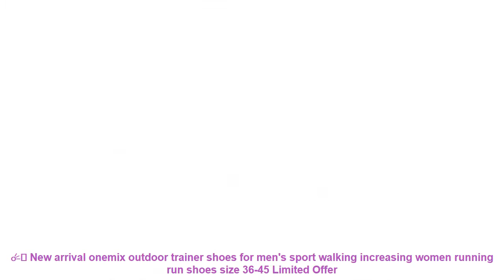☄️ New arrival onemix outdoor trainer shoes for men's sport walking in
Related Best Running Shoes 2019 Products :

⭐️ ONEMIX 2017 Men's running Shoes Air Cushion Outdoor Sport shoes Sneakers Male Athletic Shoes zapatos de hombre Men jogging shoes =

⭐️ New onemix Breathable Mesh Running Shoes for Women Knit light Lady Trainers Walking Outdoor Sport Comfortable sneakers =

⭐️ New Running shoes for Women Jogging shoes sport shoes light comfortable breathable durable girls sneakers Lace-up 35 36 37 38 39 =

⭐️ ONEMIX Air Running Shoes For Men 90 Women Free Weaving Sneaker Super Light Shoes Sneaker Breathable Mesh Athletic Outdoor Shoes =

⭐️ 2017 Summer New sport running Shoes Men Air Mesh Super Light sneakers Comfortable Breathable Non-slip Male lace up walking shoes =

Related Men's  Best Running Shoes 2019 Youtube Videos :

⭐️ 2019 New Children shoes size 28-40 boys fashion sneakers girls sport running shoes kids breathable casual trainers outdoor shoes =
⭐️ RAX 2017 New Women Breathable Running shoes Lightweight Sneakers Men Sport Shoes Zapatos De Hombre Athletic Sneakers =
⭐️ 2019 New Spring Autumn Fashion Kids Sneakers High Quality Running Shoes Little Kid/Big Size Children Shoe With Light Casual Baby =